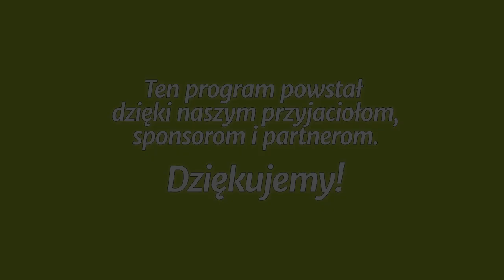Studium biblijne - 319 ): Cierpienie dla Chrystusa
Studium biblijne lekcji Szkoły Sobotniej (sezon 25) z 6 maja 2017 r., pt. „Cierpienie dla Chrystusa”. Na podstawie kwartalnika „Lekcje Biblijne 2/2017”: Robert McIver, „Paś owieczki moje - 1 i 2 List Piotra”.

STUDIUM BIEŻĄCEGO TYGODNIA: 1 P 1,6; 3,13-22; 2 Tm 3,12; 1 P 4,12-14; Ap 12,17; 1 P 4,17-19.

TEKST PRZEWODNI: „Na to bowiem powołani jesteście, gdyż i Chrystus cierpiał za was, zostawiając wam przykład, abyście wstępowali w jego ślady” (1 P 2,21).

W STUDIUM UDZIAŁ BIORĄ: Julian Hatała (prowadzący), Krystyna Hołodyńska, Grzegorz Buczek, Igor Baron.